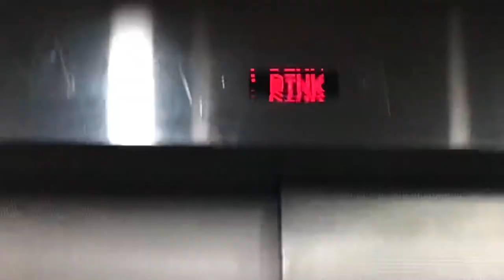ICE FREESTYLE NYC at City Ice Pavilion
Intro: Indoor rink in Queens, NY.